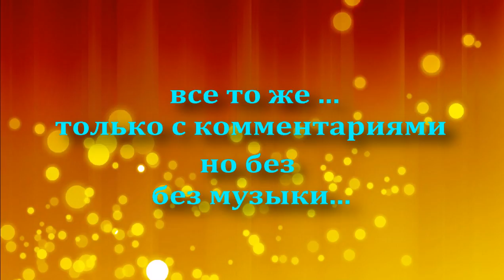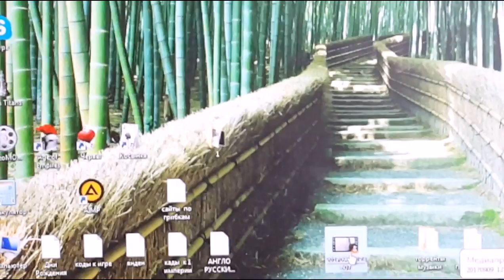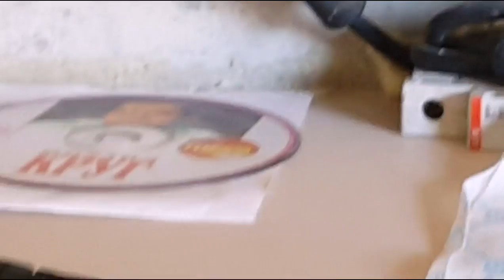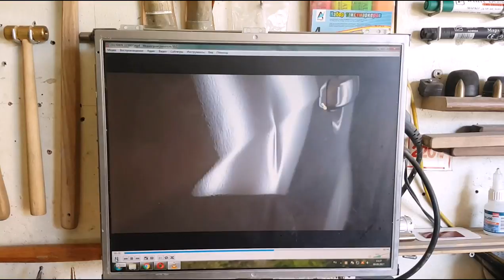PDR MAZDA 6 - ремонт залома канта клеевой... мои комменты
PDR car body repairs